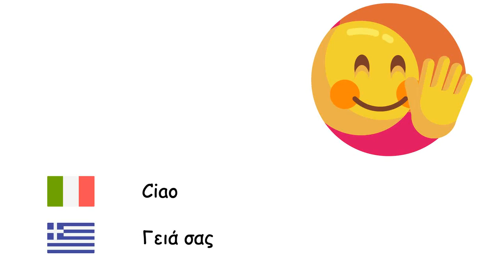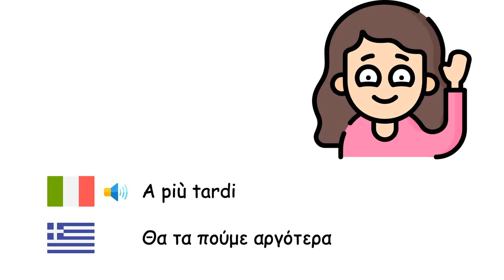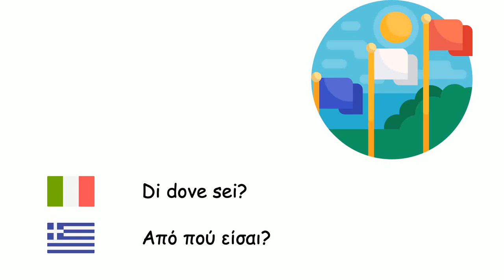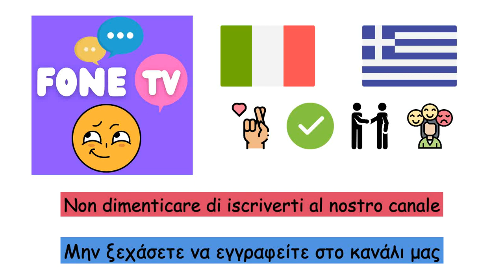Frasi comuni (Lingua greca) (it-el)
Fone TV
it-el-27
Συνηθισμένες φράσεις (Ελληνική γλώσσα)
Ciao - Γειά σας
Buongiorno - Καλημέρα
Buon pomeriggio - Καλό απόγευμα
Buona sera - Καλησπέρα
Buonanotte - Καληνύχτα
Come stai? - Πώς είσαι;
Grazie - Ευχαριστώ
Grazie mille - Ευχαριστώ πάρα πολύ
Piacere di conoscerti - Χάρηκα που σε γνώρισα
A più tardi - Θα τα πούμε αργότερα
Arrivederci - Αντίο
Benvenuti - Καλώς ήρθατε
Buon appetito - Καλή όρεξη
Buona fortuna - Καλή τύχη
Scusate - Συγγνώμη
Mi dispiace - Λυπάμαι
Sì - Ναί
No - Όχι
OK - Εντάξει
Guarisci presto - Περαστικά
Per favore - Παρακαλώ
Nessun problema - Κανένα πρόβλημα
Di dove sei? - Από πού είσαι?
Come ti chiami? - Πώς σε λένε?
Mi aiuti - Βοήθησέ με
Buon compleanno - Χαρούμενα γενέθλια